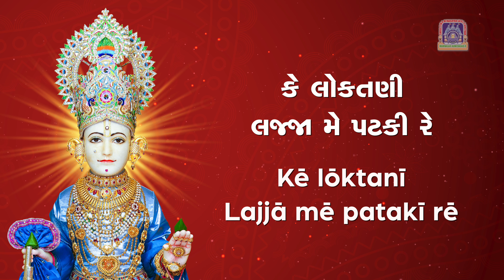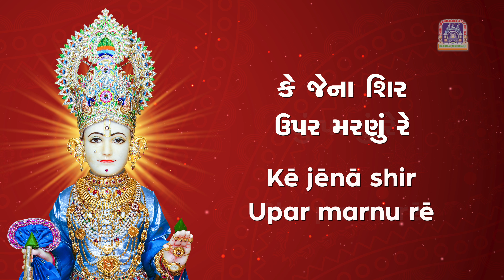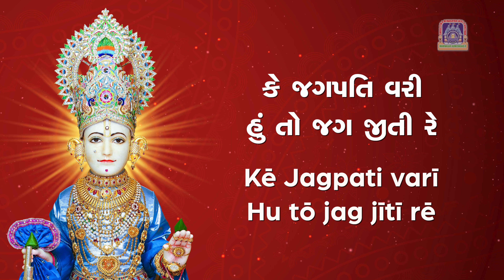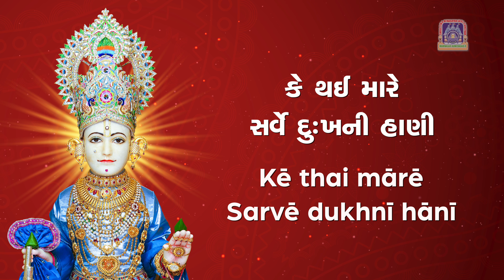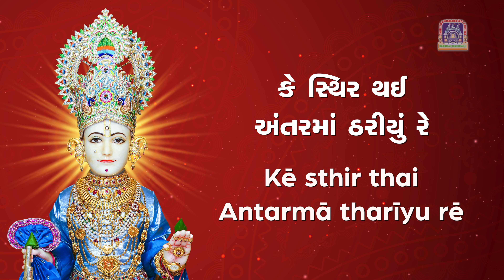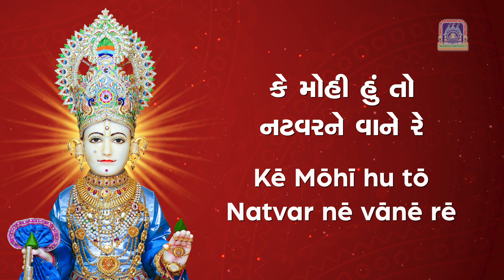Mohi Hu To Natvar Ne Vane with Lyrics - Swaminarayan Gadi Kirtan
Album  - Teri Krupa Hardam Rahe
Singer - Nirav Vaidya
Lyrics - Sadguru Shree Brahmanand Swami